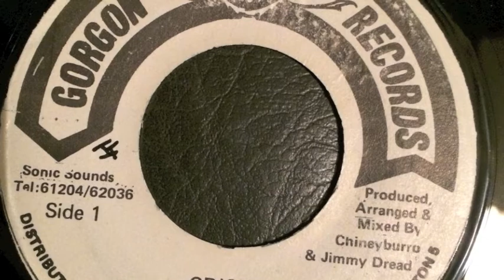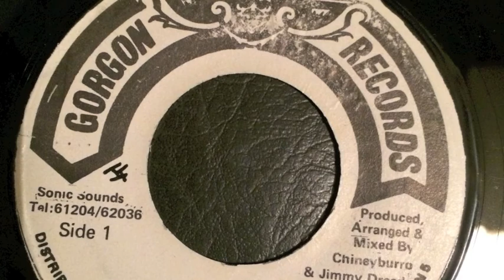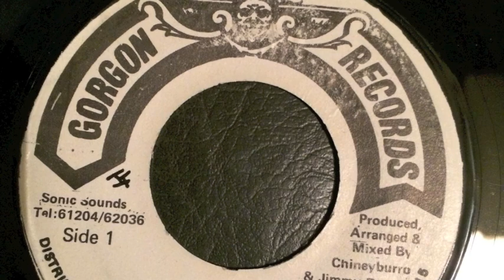Professor Nuts - Crisis - Gorgon records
Real Rock Riddim - RaggaYouths Posse Collection